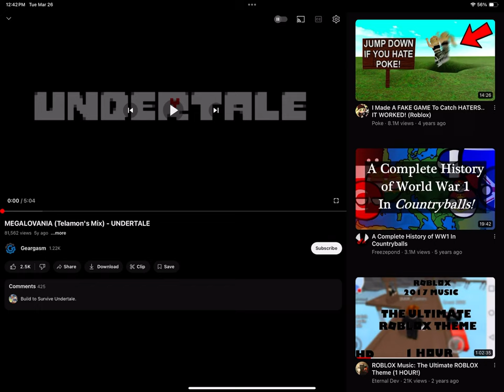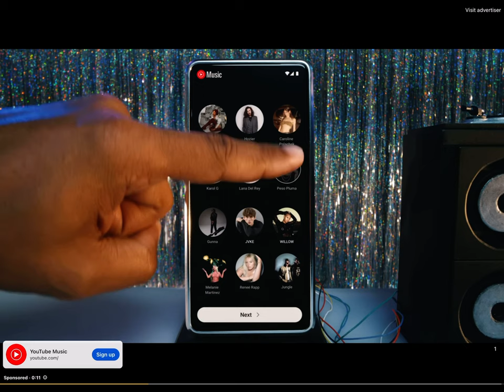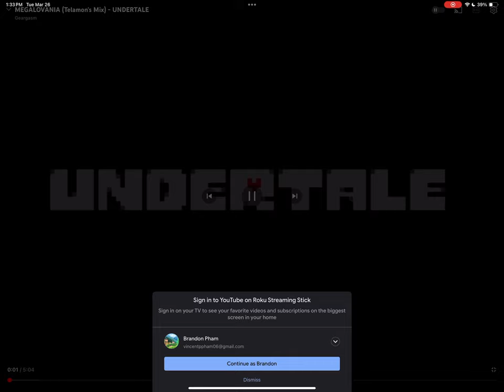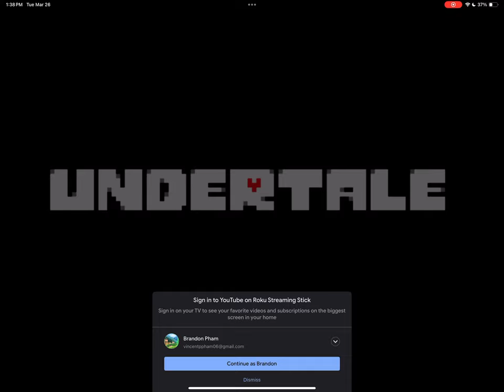telamon’s mix 1 hour